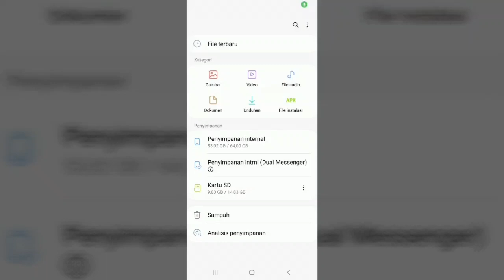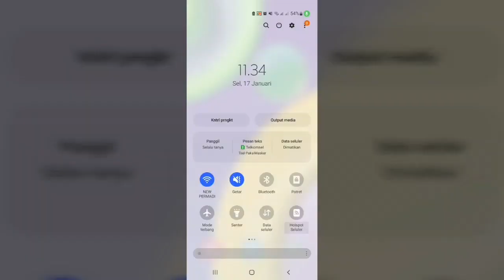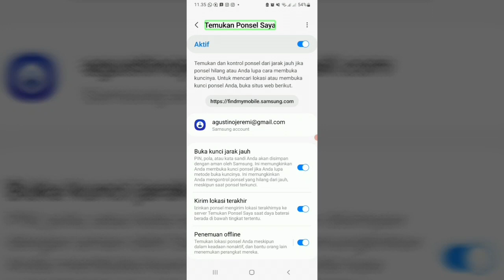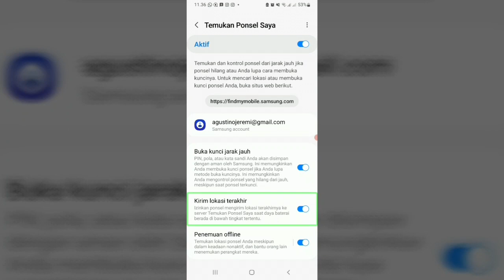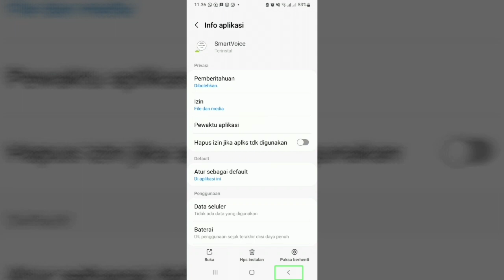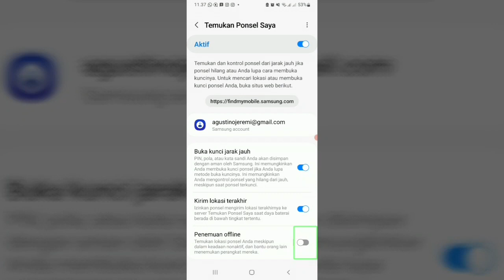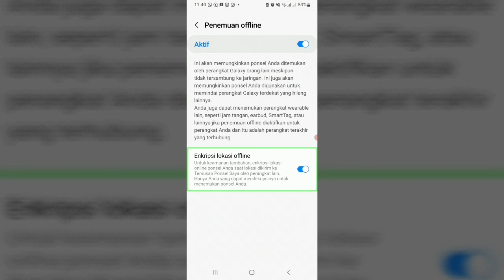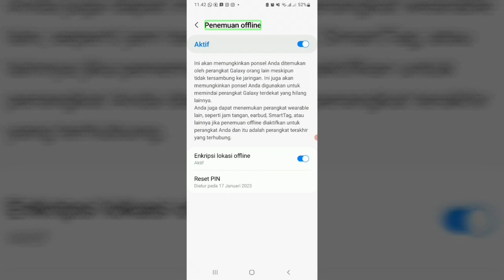HP Kamu Hilang? 😭 - Jangan Khawatir - Khusus Samsung, Temukan Dengan Cara Ini - Vitamin Episode 55